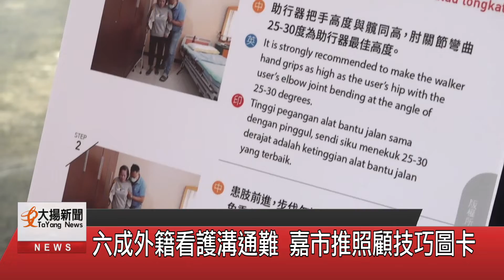六成外籍看護溝通難 嘉市推照顧技巧圖卡-大揚新聞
根據統計調查，台灣有將近六成外籍看護語言不通，造成病人、家屬和看護之間的困擾，為了解決溝通問題，嘉義市政府推出外籍看護照顧技巧圖卡，內含印尼文、中文和英文三種語言，可以大大解決語言不通的困擾。